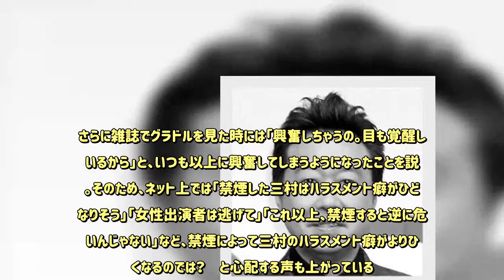ハラスメント癖が悪化！？ 三村マサカズ、禁煙で起きた「体の異変」に心配の声 - めるも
全グラドルは警戒しておいた方がいいかも？さまぁ～ず・三村マサカズが10月22日に放送されたバラエティ番組「さまぁ～ず×さまぁ～ず」（テレビ朝日系）に出演。医者に促されて、禁煙生活をスタートさせたことを報告している。三村によれば、約30年間ほぼ毎日吸い続けてきたタバコだが、この番組の収録時点ではすでに10日間の禁煙に成功していることを説明。これまでにも三村が禁煙を宣言したことはあったというが、わずか半日で誘惑に負けてしまったりするぐらいのレベルだったとのことで、相方の大竹一樹も三村が本格的に禁煙できていることに「信じられない。こいつが（タバコを）やめるなんてことが…」と驚いていた。また、禁煙生活の中で、三村の体の中には様々な変化が起きているようで、具体的には、匂いに敏感になったり、声が高くなったり、味覚が冴えてくるなどの変化だという。さらに雑誌でグラドルを見た時には「興奮しちゃうの。目も覚醒しているから」と、いつも以上に興奮してしまうようになったことを説明。そのため、ネット上では「禁煙した三村はハラスメント癖がひどくなりそう」「女性出演者は逃げて」「これ以上、禁煙すると逆に危ないんじゃない」など、禁煙によって三村のハラスメント癖がよりひどくなるのでは？　と心配する声も上がっている。「事務所の後輩にあたる谷澤恵里香の胸をいきなり揉みだしたり、『モヤモヤさまぁ～ず2』（テレビ東京系）で共演してきた女子アナに過度なスキンシップをとったりと、三村の“性的ハラスメント行為”は有名なところです。番組の笑いのためにハラスメントを行ってきたとしても許されないことですが、もしそのハラスメント行為が自身の欲望を満たすだけのために本能的に行われるものになれば、女性タレントとしていい迷惑でしょう。まだ10日でこれだけの体の変化がでているわけですから、今後の禁煙生活がより心配になってきますね」（エンタメ誌ライター）大竹は三村に何かが起こっても「あ、タバコやめたからだね」と理解してあげてと説明していたが、もし、度が過ぎるハラスメントが見られた際には全力で止めてあげてほしいところだ。（田中康）